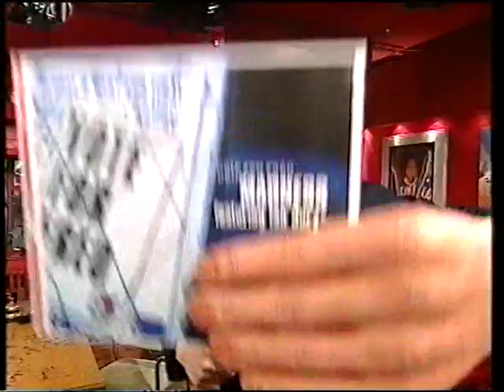Drip Fed Fred - Madness / Phill Jupitus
TFI Friday